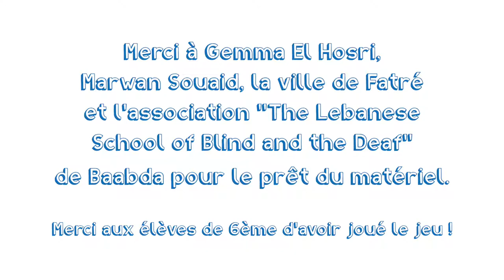Découvertes paralympiques au LFLNI - SOP2019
Dans le cadre de la semaine olympique et paralympique, les élèves de sixième du Lycée Franco-Libanais Nahr Ibrahim s'initient au Torball et au Basket-fauteuil !